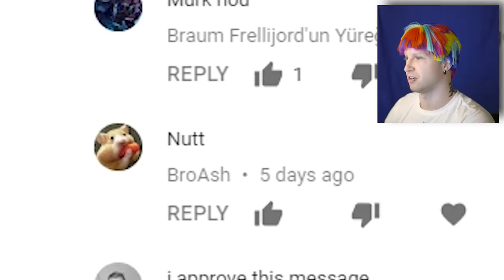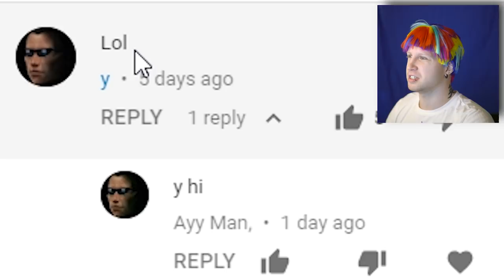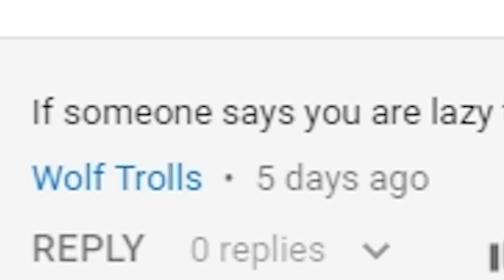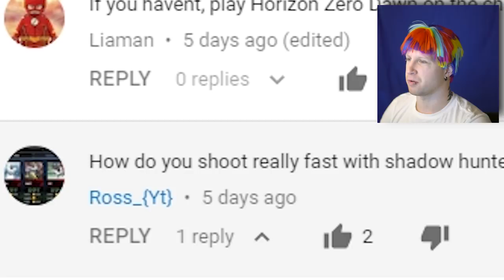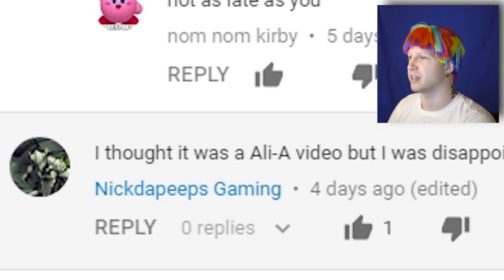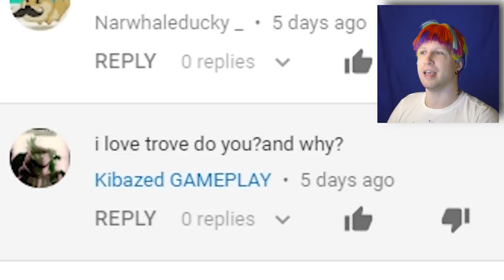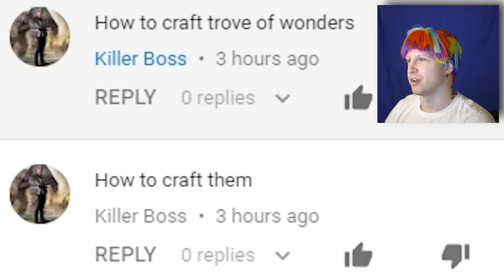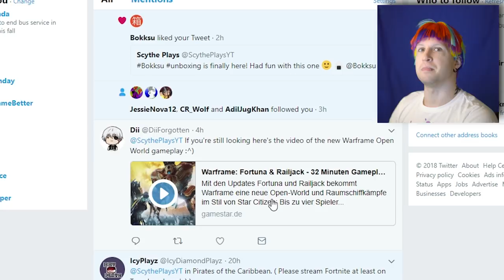"DO YOU EVEN LIKE TROVE!?" HMM.. 🙄 Reading Your Comments #25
✏️ Recently I've been very sick, but I'm starting to feel much better. We'll start this week off with reading your youtube comments, talking about whether I like Trove, what I think of Warframe's new Fortuna open-world map and much more!

👋 Thank You For Your Support Reaper! Check Out Some Recommended Videos 👍